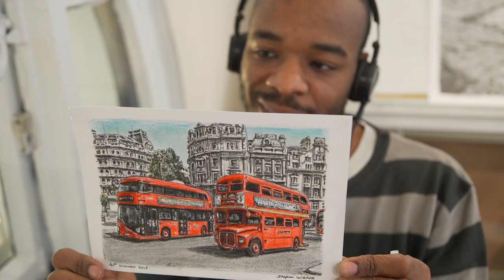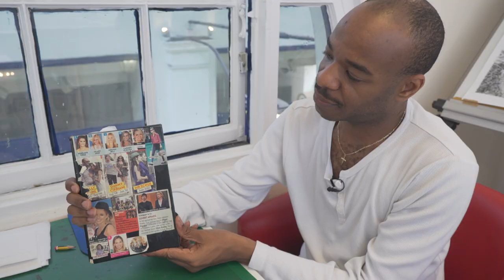Billions of Windows - Official Trailer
After three years behind the camera and following our artist's every step, we are finally ready to enter the next stage of production of our feature-length documentary. The film that will take you on a journey with Stephen Wiltshire. One of the most extraordinary artists of modern time.

We hope that through this cinematic experience that we are creating, you get to know Stephen better and be inspired to follow your dreams and remain benevolent no matter what achievements or challenges life brings you.